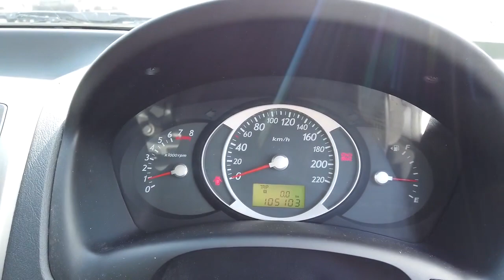2009 HYUNDAI TUCSON Archerfield QLD 2638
2009 HYUNDAI TUCSON  - Stock#: 2638

McMoore Motor
831 Beaudesert Road